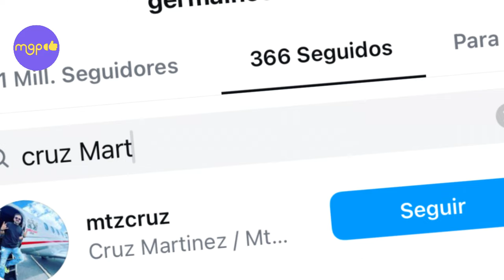ARTURO CARMONA LE ENVÍA MENSAJE A CRUZ MARTÍNEZ POR ENGAÑAR A ALICIA VILLAREAL